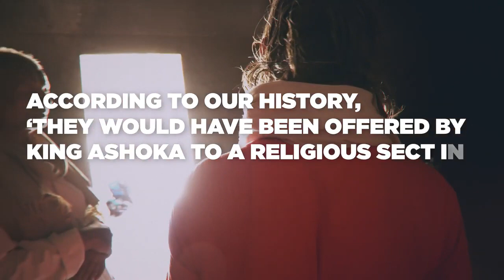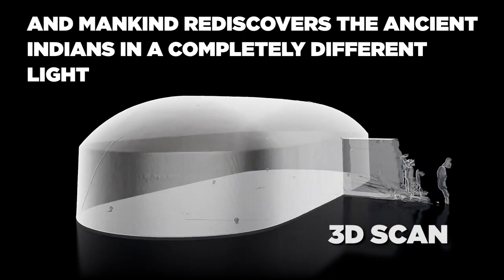TEASER BARABAR CROWDFUNDING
If you like our movies, please help us fund the next one about the amazing caves of BARABAR !

WE ARE A 100% INDEPENDENT PRODUCTION, WE NEED YOUR SUPPORT TO CONTINUE. IF YOU WANT TO PARTICIPATE AND HELP US TO PRODUCE OUR FILMS: